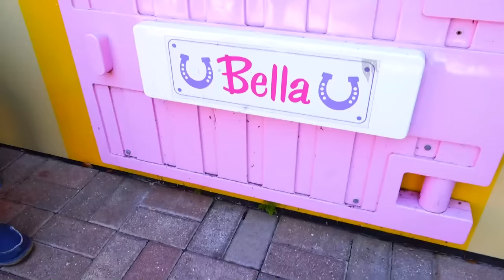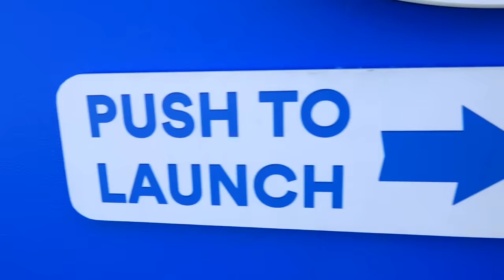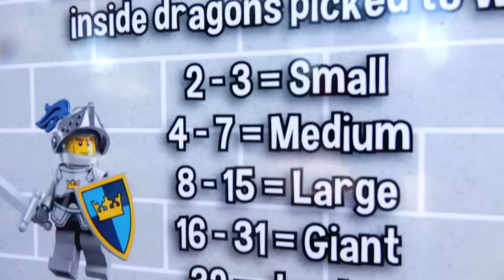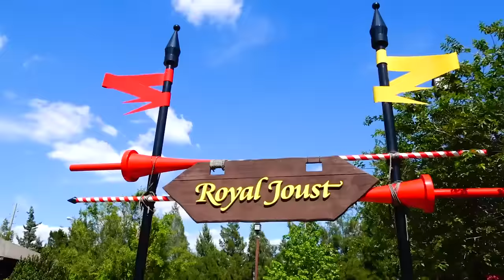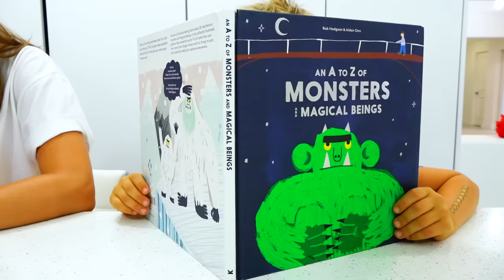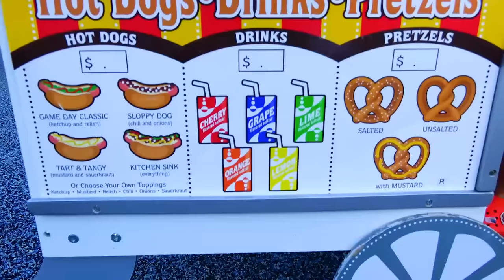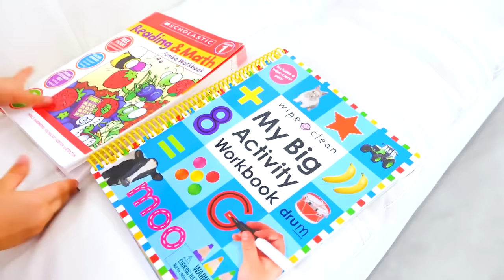Petualangan lucu Vlad dan Nikita!